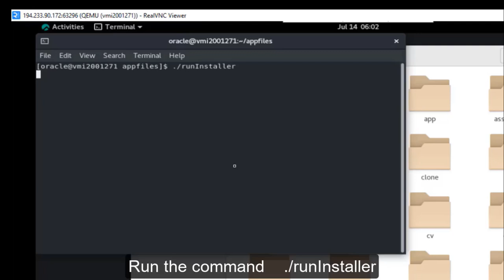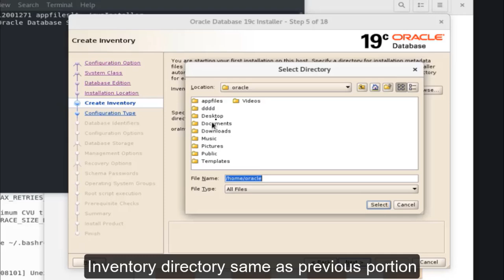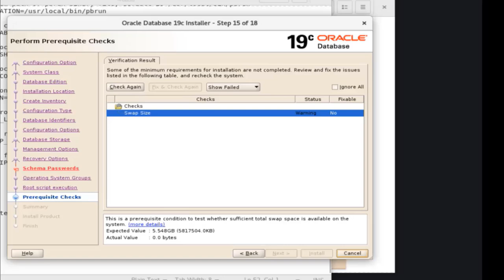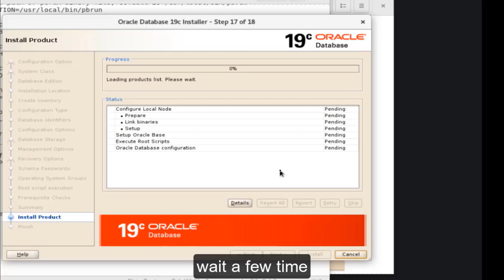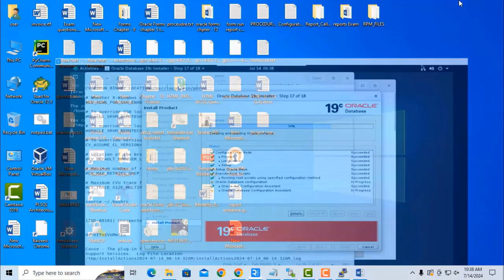Oracle Database 19c Installation On Rocky Linux 8 Server